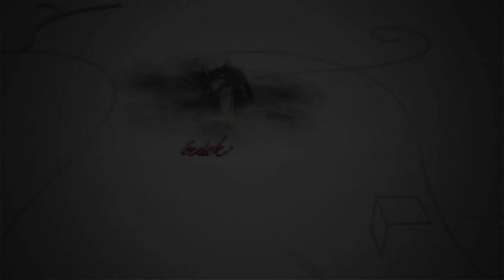240520 Fehérvári Beszélgetések Spányi Antal